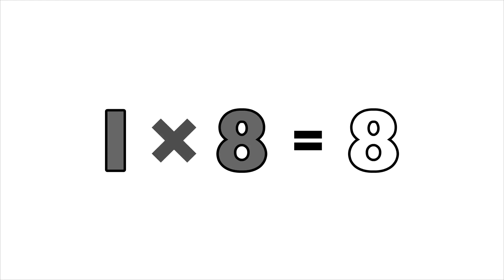Meet the Math Facts Multiplication & Division - 1 x 8 = 8 | Preschool Prep Company